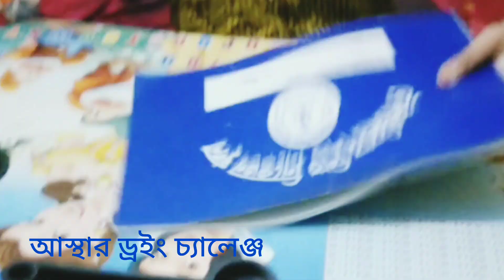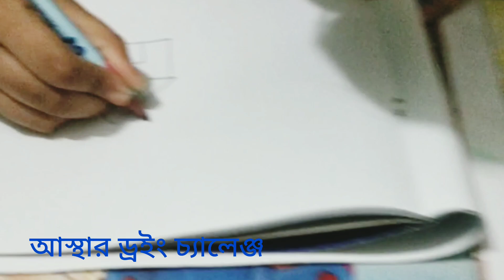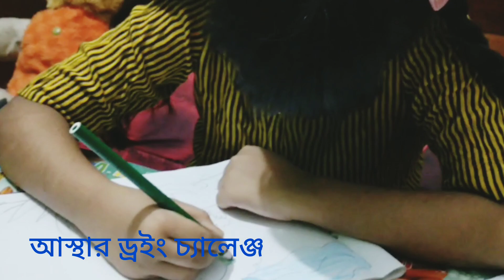আস্থার ড্রইং চ্যালেঞ্জ